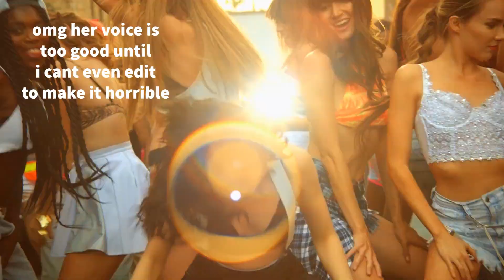i edited Jessie J, Ariana Grande, Nicki Minaj - Bang Bang into some junk | Pizza_Pro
i decided to change singers (instead of Taylor Swift) just for this once